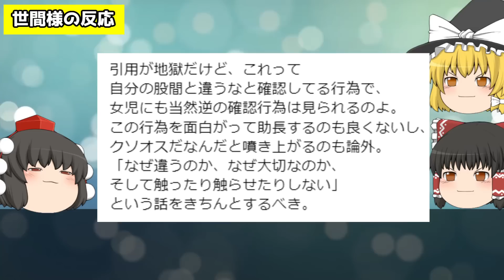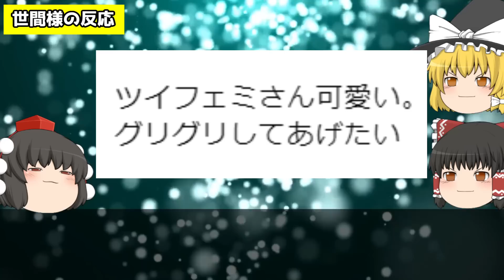ツイフェミが男児相手に容赦せず暴言吐き続けた結果,とんでもない事にｗｗｗ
今回はマネキンにいたずらをする男児に、
ツイフェミさんが過激に反応している件についてですｗｗ

作曲:若林タカツグ
株式会社カッパエンターテインメント